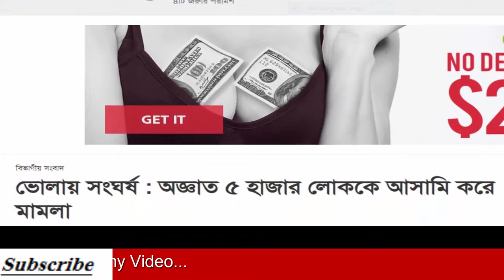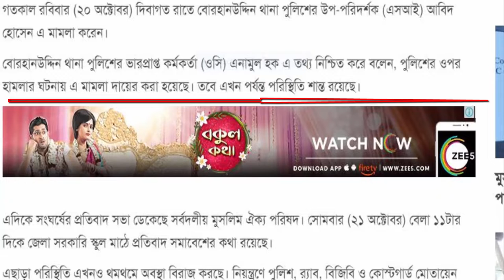হযরত মুহাম্মদ (সা:) এর পক্ষে আন্দোলন করায় 5000 জনের বিরুদ্ধে মামলা করেছে পুলিশ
ভোলায় বোরহানউদ্দিনে হযরত মুহাম্মদ (সা:) কে  নিয়ে ফেসবুকে কটুক্তি মূলক পোস্ট দেওয়ায় সাধারণ জনগণ প্রতিবাদ করে। পরবর্তীতে জনগণকে প্রতিহত করতে, পুলিশ বিভিন্ন অত্যাচার করে এবং এই পরিস্থিতিতে অনেকেই নিহত হয়েছেন এবং শতাধিক এর বেশি আহত হয়েছেন। এবং এর পরপরই কাল দিবাগত রাতে পুলিশের এসআই আবিদ হোসেন সাধারণ জনগণের নামে থানায় মামলা দায়ের করেছেন